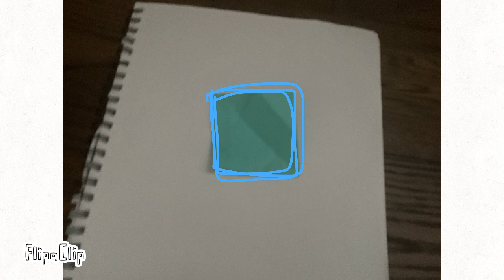how to make an envelope (in my version)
Envelope :)